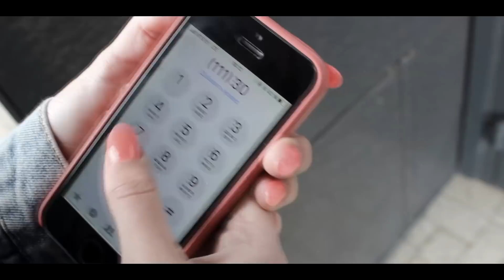SEREBRO - 111307 (cover by КаМаДа)